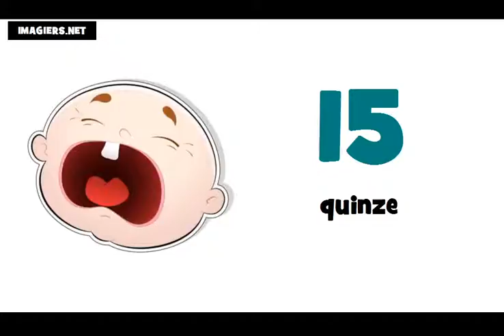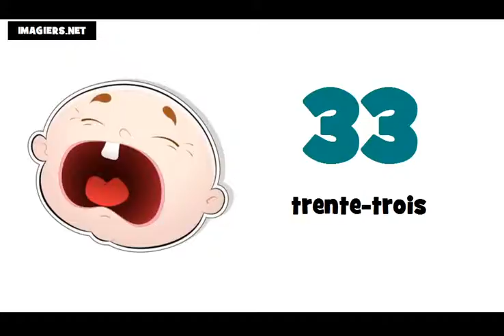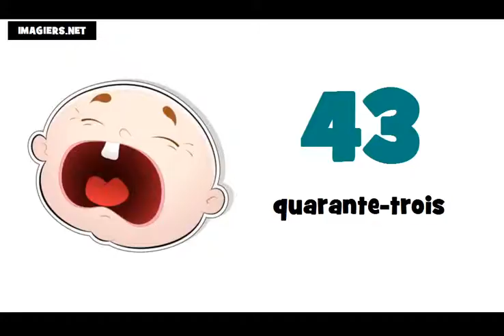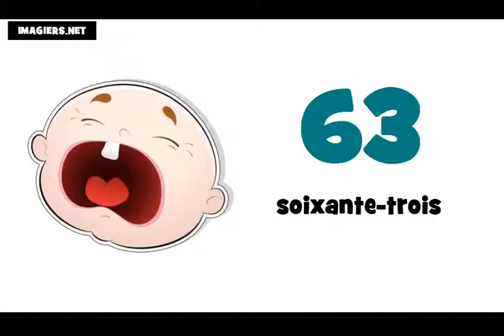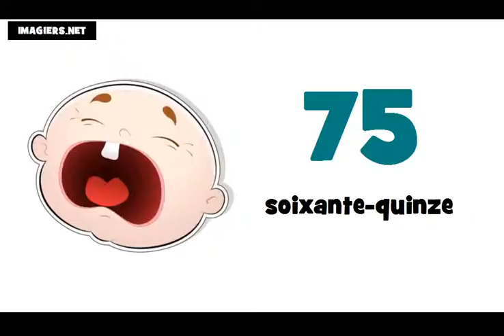Franska lektion = Räkna från 10 till 100